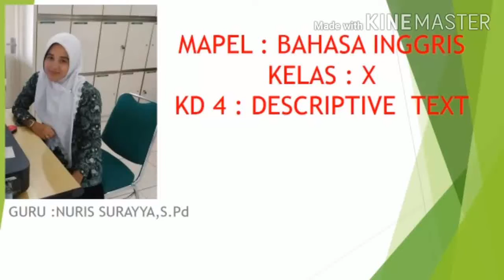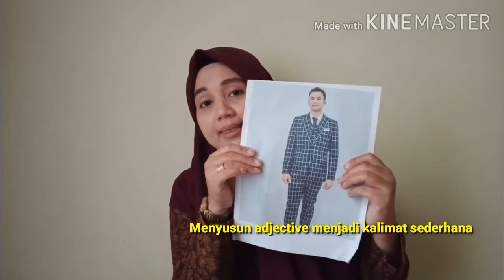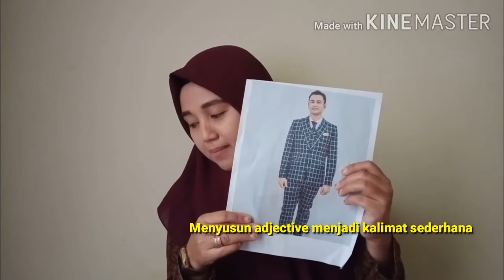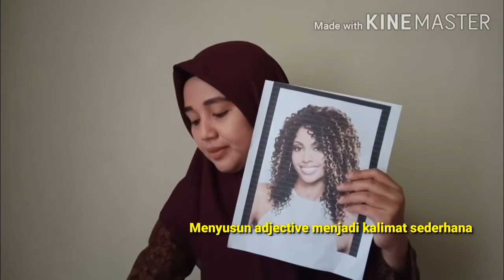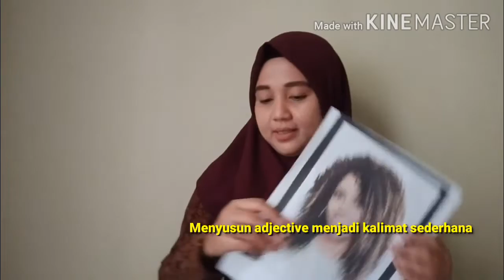B INGGRIS#NURIS 1